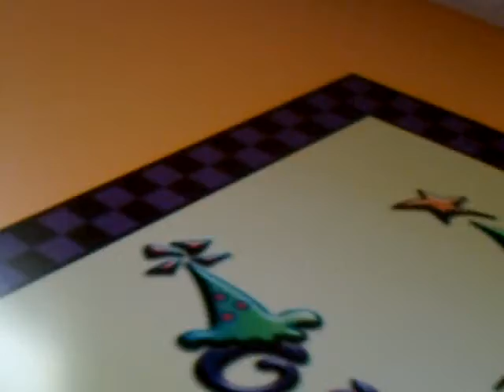Davis turns four and has a party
Paul Misner